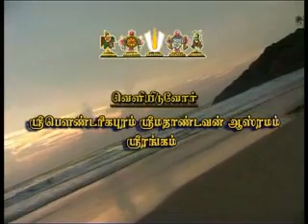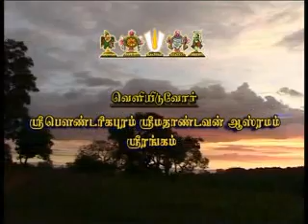Part 01-Anugraha Bhashanam-ParavAkkOttai Andavan-Srinivasa Perumal Koil Rajagopura Kainkaryam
43-A/13, Asramam Road, Srirangam, India
Sri:
Srimathe Gopaladesika Mahadesikaya Nama:
Srimathe Raghuveera   Mahadesikaya Nama:

Anugraha Bhashanam of Srimad ParavAkkOttai Andavan, Sri Gopaladesika Mahadesikan during
the initiation of Trichy, Indira Nagar Srinivasa Perumal Koil Rajagopura Kainkaryam.

Daasan,
Veeravalli Raghunathan